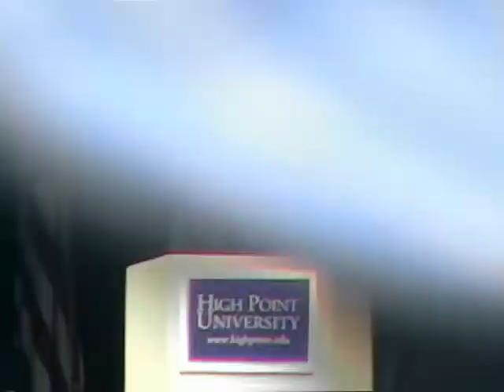buzz1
class of 2009 highpoint university
buzz aldren speaker